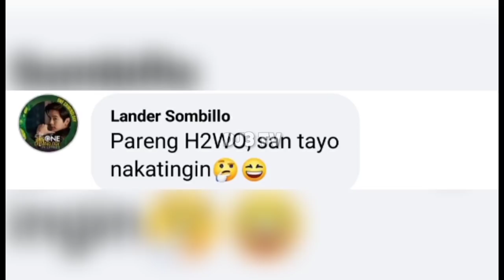MIWO OFFICIAL NANGABA ANG RELASYON?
1.IADD AT FOLLOW ANG FB ACCOUNT NA ITO PARA LAGI KANG UPDATED SA MIWO ⬇️

2.SUMALI SA GROUP NA ITO
GROUP LINK ⬇️

3.ILIKE ANG MGA PAGE NA ITO
PAGE LINK⬇️